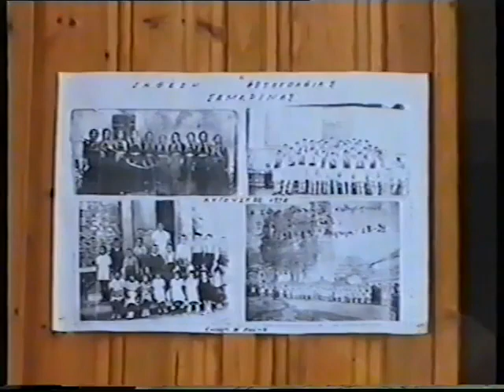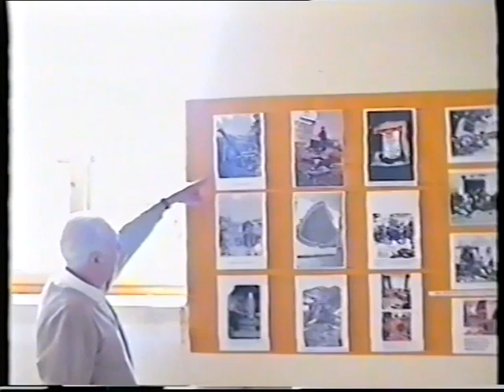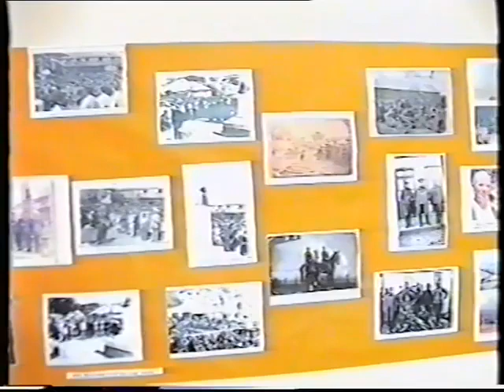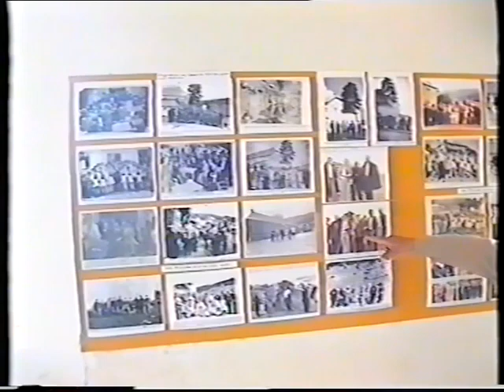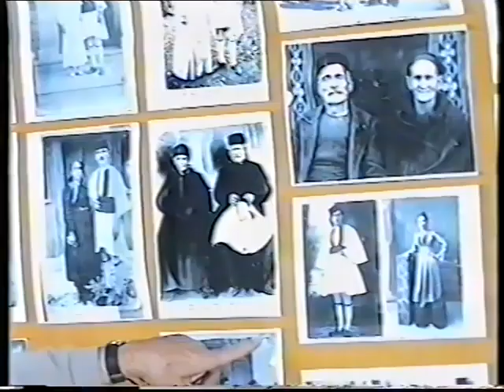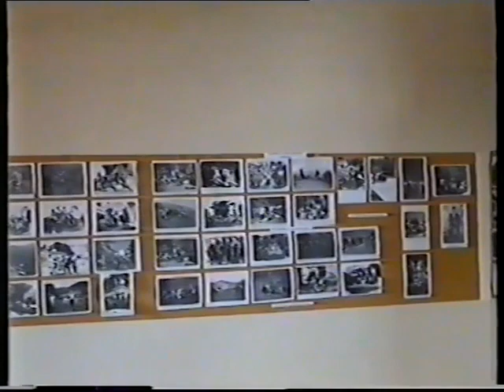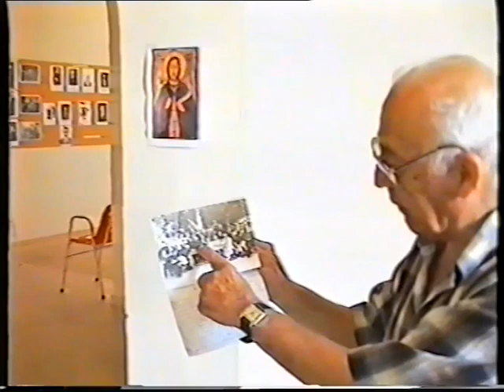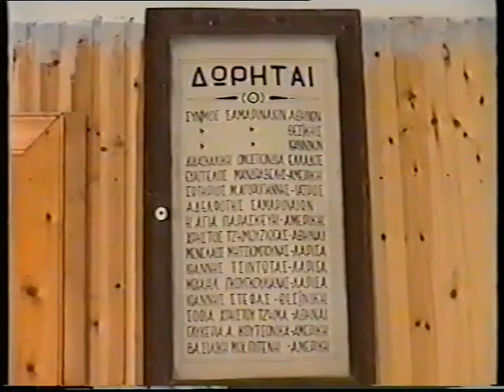Έκθεση φωτογραφίας Σαμαρίνας 1998 - Samarina Photo Exhibition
Έκθεση φωτογραφίας στο σχολείο της Σαμαρίνας από την συλλογή του Νίκου Λούκα (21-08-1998)